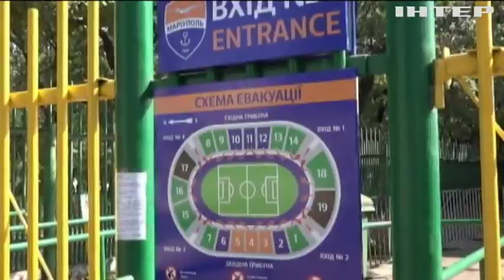Киевское "Динамо" не будет играть в Мариуполе из-за угрозы терактов